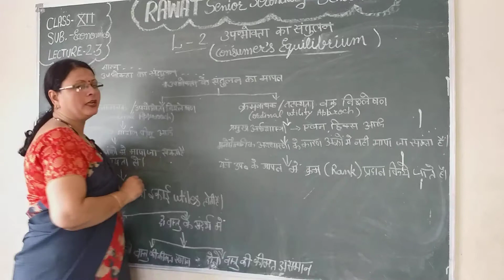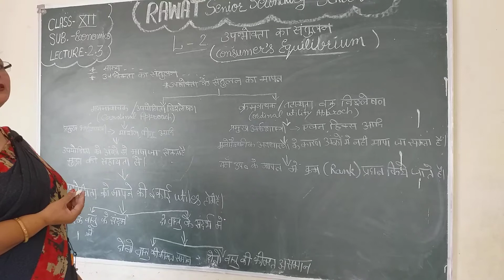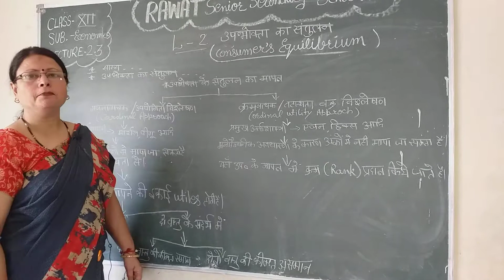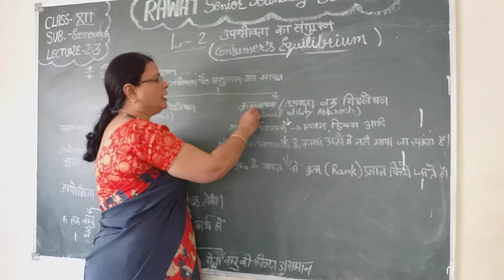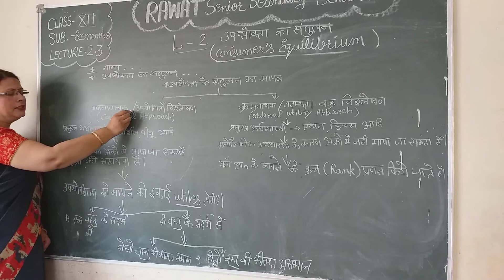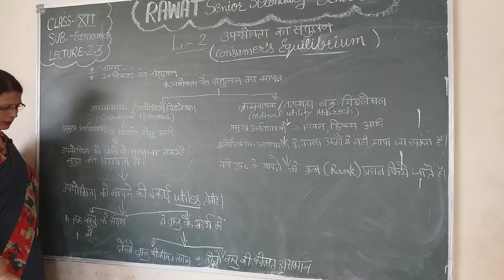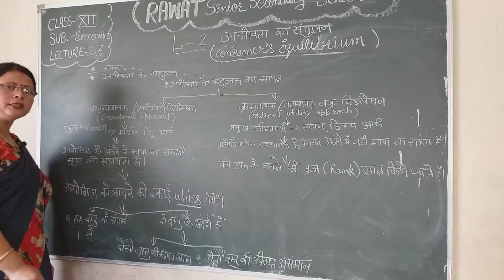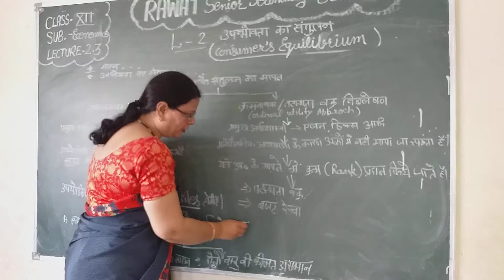Lesson 2 lecture 3 economics class 12